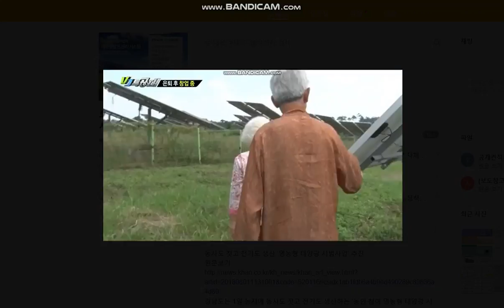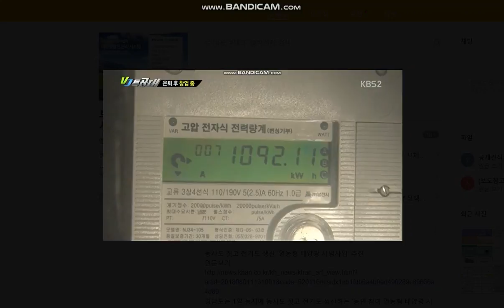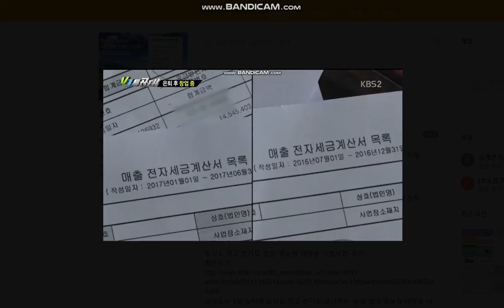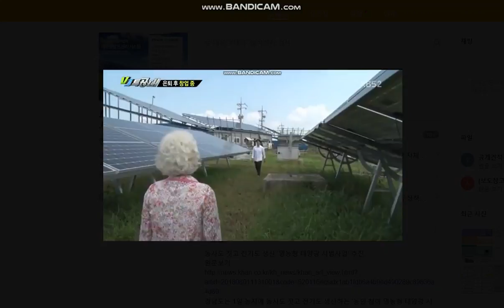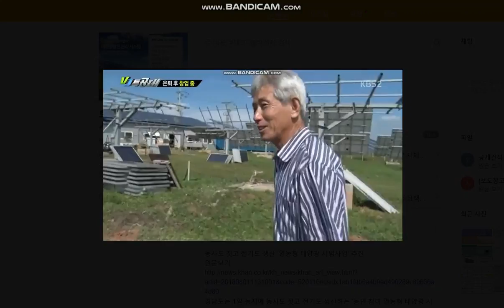투자수익예시 KBSVJ특공대 900KW 수익